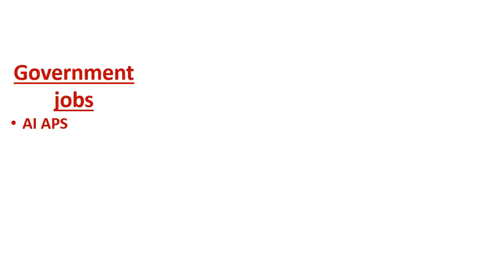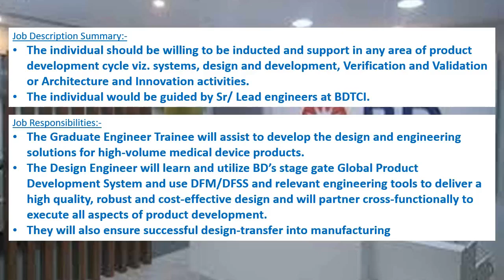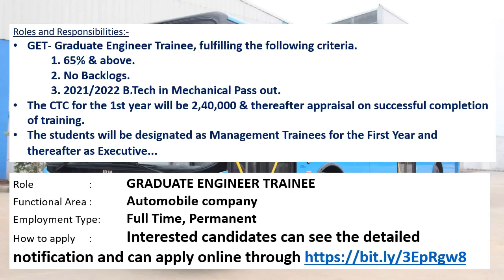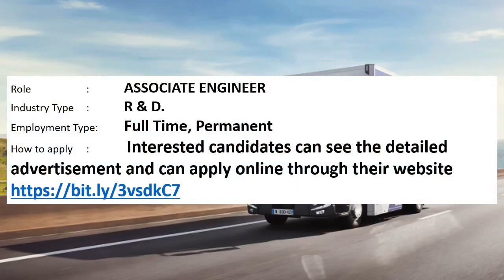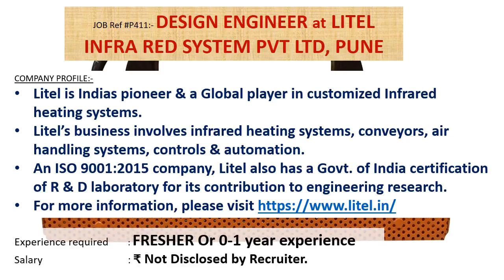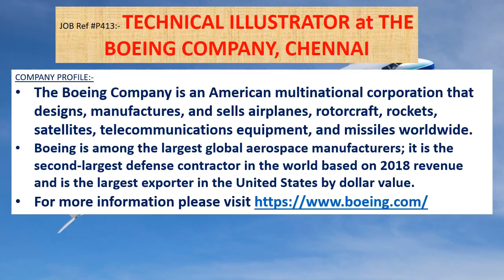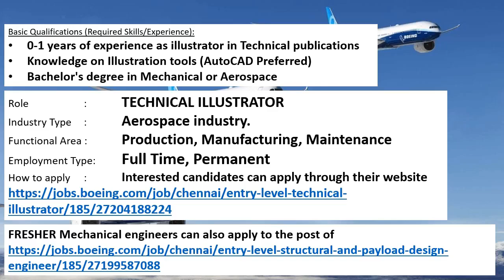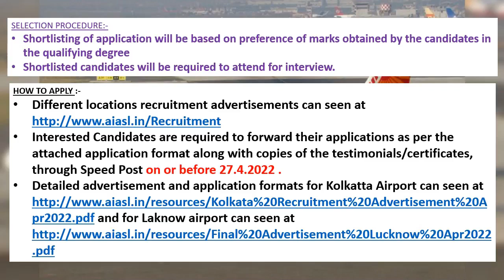Mechanical engineering jobs | 18.4.2022 | Employment news for mechanical engineer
This weeks video contains information's regarding Government jobs in  AI APS.

And it also contains information's regarding private jobs in BECTON, DICKINSON AND COMPANY, BANGALORE, JBM GROUP, NEW DELHI, VOLVO GROUP, BANGALORE, JINDAL STAINLESS GROUP, GURGAON , LITEL INFRA RED SYSTEM PVT LTD, PUNE , CENTURY NF CASTING, HODAL, HARYANA , THE BOEING COMPANY, CHENNAI.